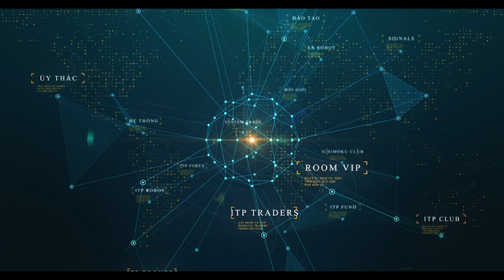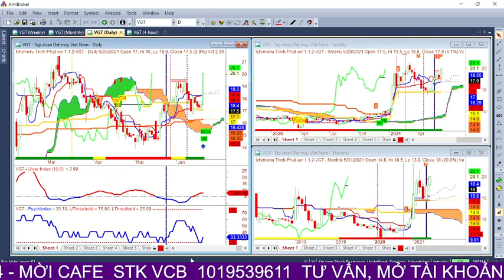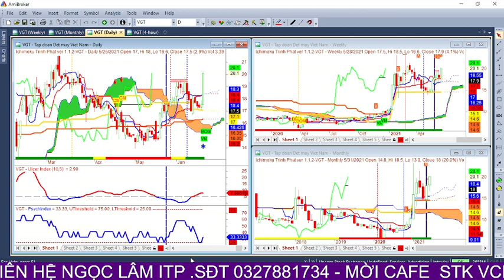vgt tin đồn thoái vốn giá 3x đúng hay sai ? Ngọc lâm